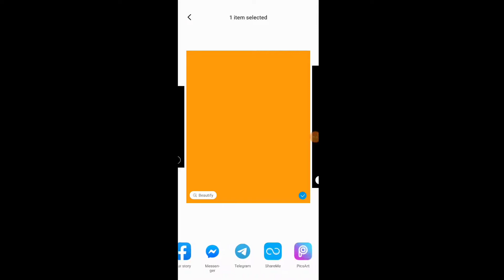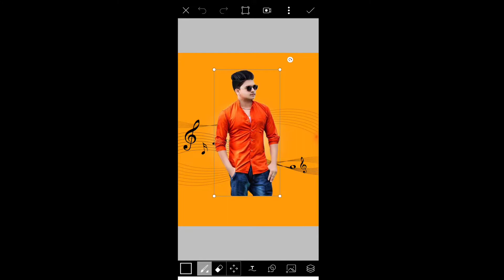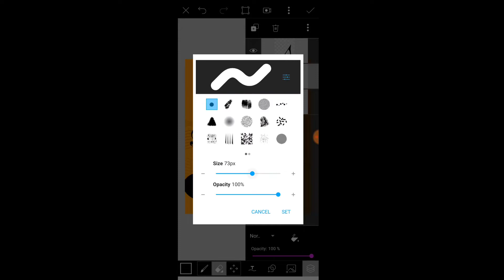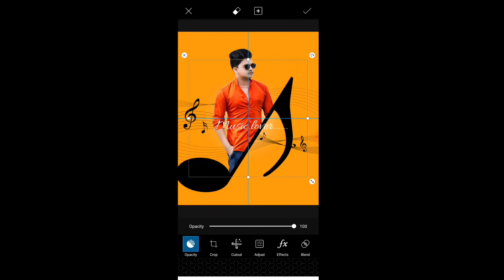Picart Editing Tutorial 3D Music Consept